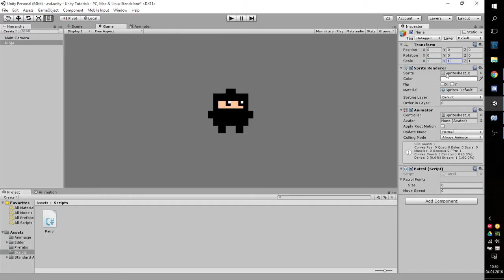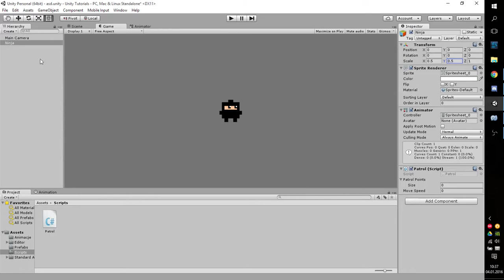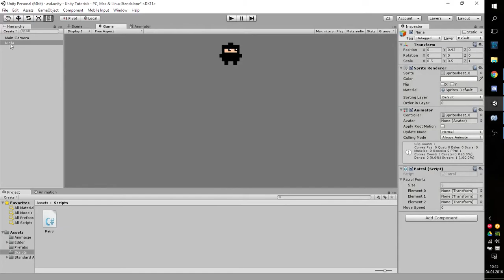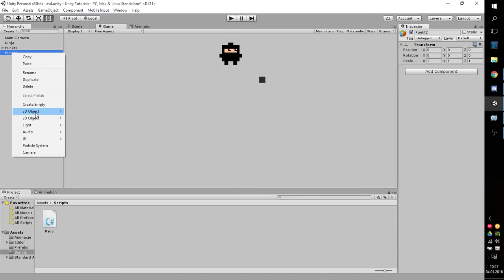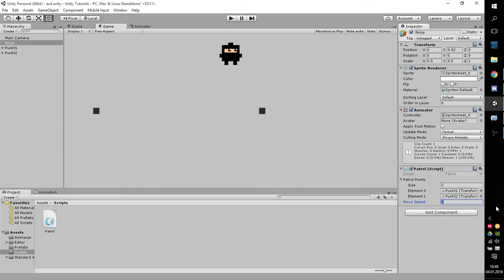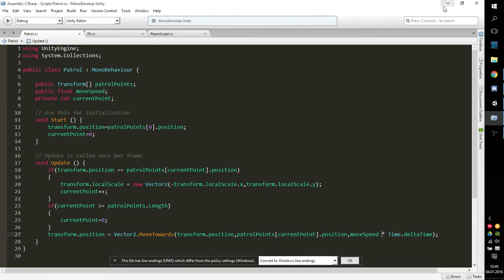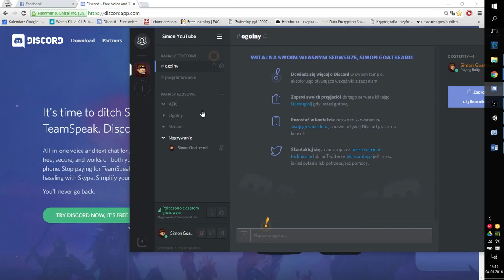RE - objaśnienia: Unity Tutorial PL - Gra 2D - Cz 4. - Tworzenie przeciwników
Skype:
Simon Goatbeard

Simon, Goatbeard, Unity 5, 3D, gra 2D, indie games, tutorial, pl, projektowanie gier, poradnik, Unity, skrypt, c#, kurs